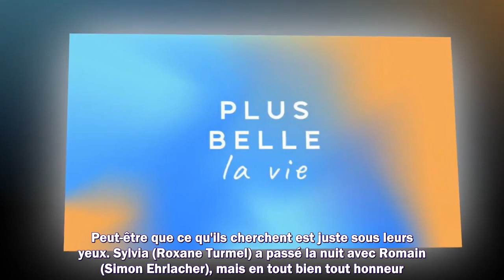Plus belle la vie (spoilers) : Abdel et Barbara vont-ils retomber amoureux ?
Meilleurs films
Meilleurs documentaires
Avant-premières
Box Office
Festivals
Court-métrages